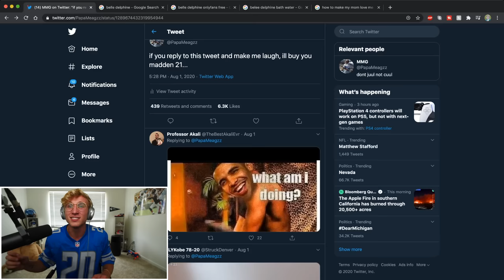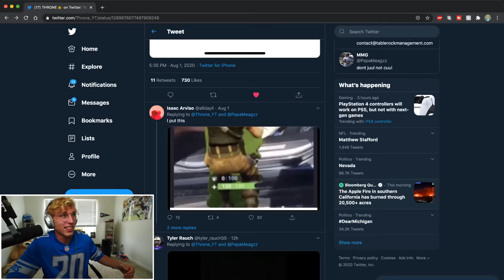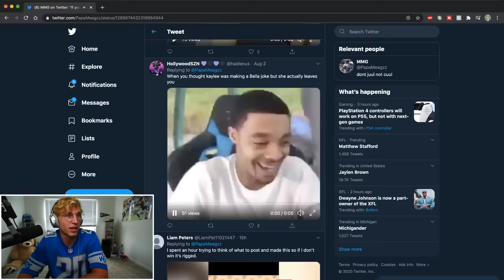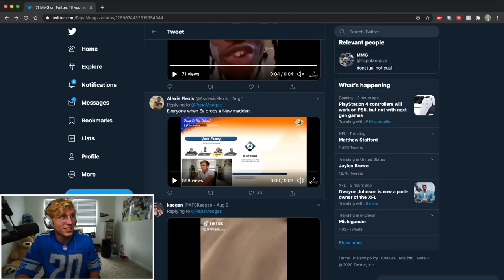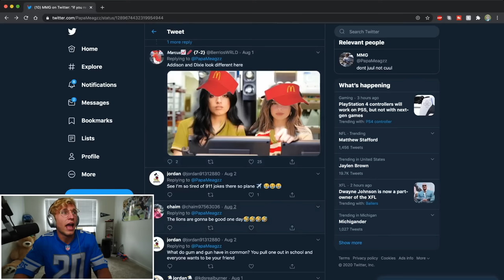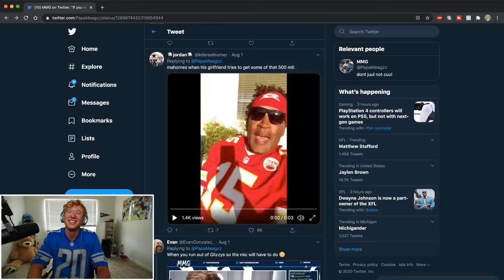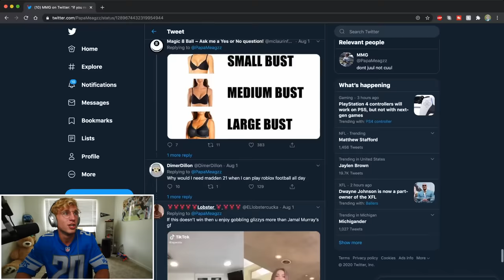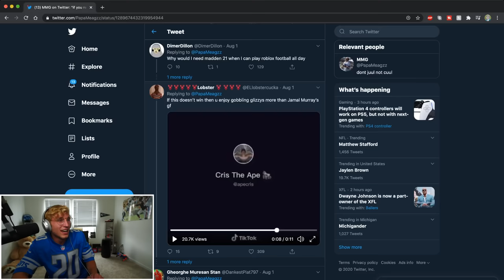Make me laugh and I'll buy you Madden 21...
oh my goodness is it glizzy o clock already?